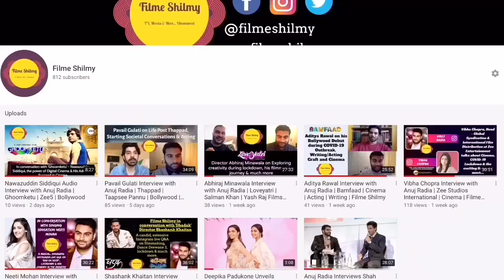Karan Kapadia Interview with Anuj Radia | Durgavati | Tenet | Blank | Bollywood | Filme Shilmy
Karan Kapadia reflects on life post his Bollywood film Blank, his strength in life, doing Durgavati as well as his reaction on Dimple Kapadia’s appearance in Tenet.

Opening video credits: Zee Bollywood, Carnival Motion Pictures.